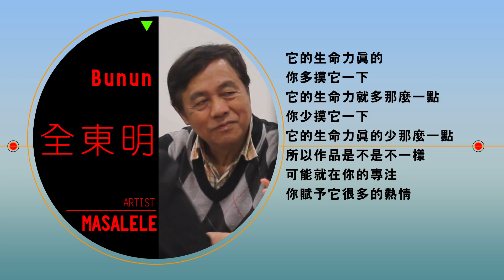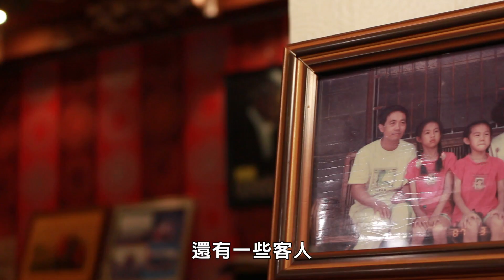原視 Masalele藝術地圖 第32集【陶說人生】全東明 完整版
全東明，南投縣布農族人，年輕時就在台南工作、結婚、生兒育女，如今雖然已經退休，卻在關仔嶺經營一間「布農工坊」民宿，同時也是他的陶藝工作室。
他的人生已過一甲子，當初是因為愛喝茶所以講究茶具；因為講究茶具進而投入陶藝創作；因為陶藝創作他不停的淘洗自己的心靈，反覆思考母文化是如何哺育這場人生，於是在雙手反覆來回的輾壓捏塑下，送入燄火燒製出心目中的布農文化。
他從容又健談，對於美的眼光獨到，歷年來收藏了不少令人驚豔的古物和藝術品，陳列在他的民宿和工作室裡，歡迎大家去找他喝茶、說陶、話藝。

《 Masalele藝術地圖》
｢從生活創造藝術，用藝術解讀文化｣
台灣原住民族文化的多元樣貌，可以在祭儀、樂舞、服飾、建築中一覽無遺。而當代原住民族藝術的發展，除了把族群文化當作基石加以延續之外，也融入了現代元素及技法，表現形式也就更加的豐富，其中就包括了繪畫、雕刻、陶藝、編織、表演藝術等等的，都是當代原住民族藝術創作的發展面向。

每周五晚間20:30，要向大家介紹我們不同領域原住民族的藝術家，談談創作要如何實踐傳統與現代的融合，品味當代原住民族藝術的美，更要了解作品背後的內涵。